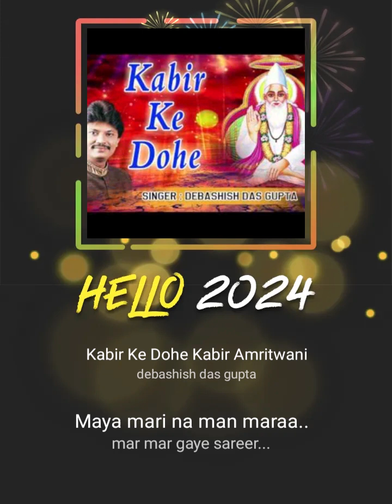I tried one of the prayer song sant Kabir Doha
Kabir Ke Dohe Kabir Amritwani#StarMaker Duet I sang the song 'Kabir Ke Dohe Kabir Amritwani' on StarMaker. Come sing with me! (StarMaker, free online karaoke)